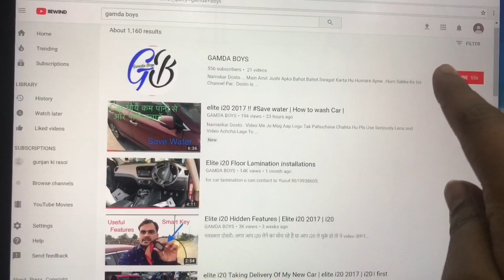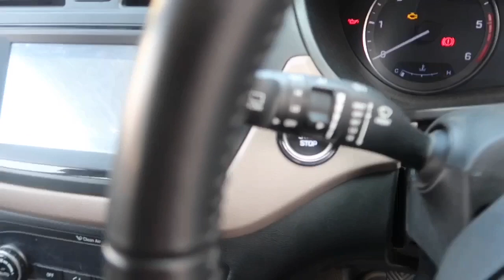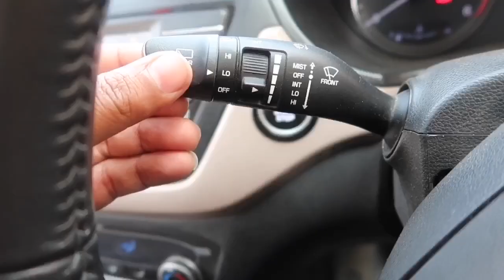i20 Rear Wiper Got Damaged!! How to fix it? Hyundai i20